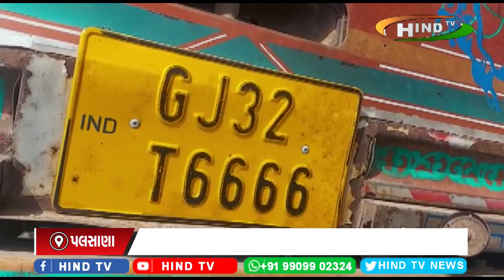કડોદરા કરણ ચાર રસ્તા પર સર્જાયો અકસ્માત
બાઈક ચાલકને બચાવવા ચક્કરમાં
કચરા ભરેલી ટ્રકે પલ્ટી મારી